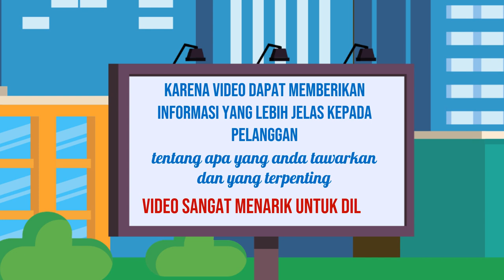Kursus Video Penjualan Online, Digital di Temanggung Jasa Edit Konten 24 Jam Ampuh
Jasa Edit Video Promosi / Kursus Video Penjualan Online, Digital di Temanggung Jasa Edit Konten 24 Jam Ampuh atau

Daftar Isi
00:00 - Cara Edit Video Iklan dokter mata, dokter mobil kelapa gading, dokter mata jakarta selatan
00:10 - Contoh Iklan Promosi dokter neurologi anak, dokter nefrologi, dokter nenden, dokter naturopati
00:30 - Contoh Video Promosi dokter ortopedi, dokter obgyn,
00:40 - Contoh Konten Branding dokter obgyn, dokter onkologi
00:50 - Resep Makanan dokter spesialis anak, dokter spesialis kulit, dokter spesialis anak, dokter spesialis kulit